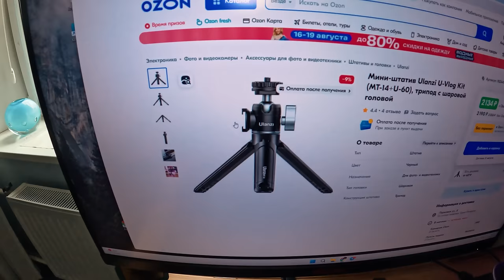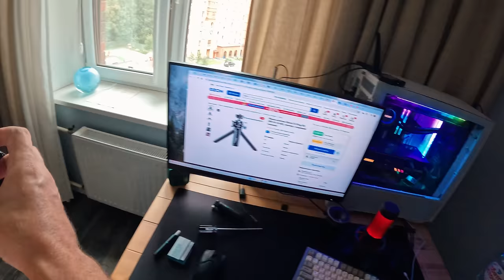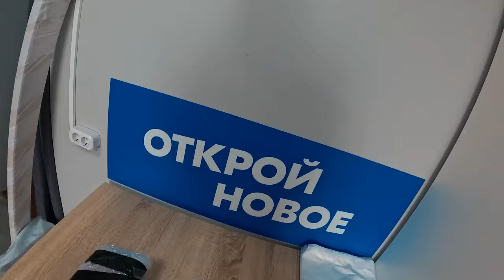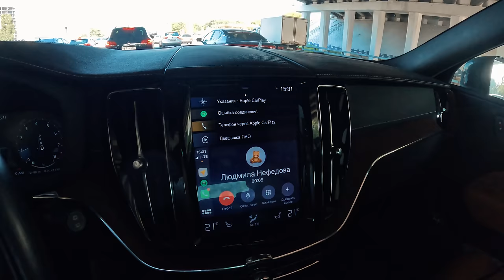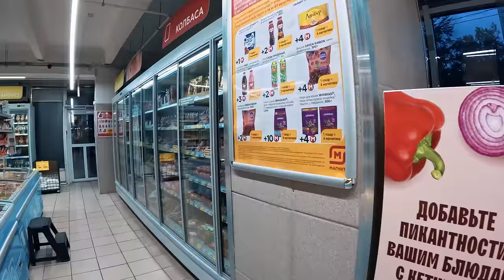Volvo XC60: почему ОН? Экспериментальный влог